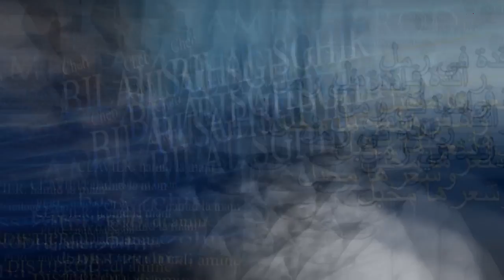Bilal sghir 2023 ( ragda fi rimal) شعرها مخبل live choc hacinda club